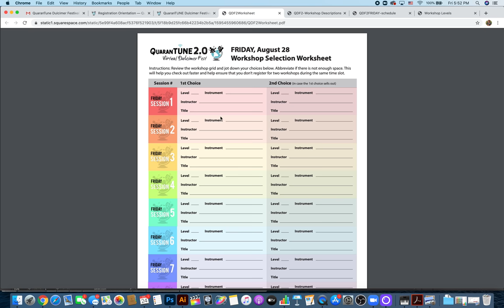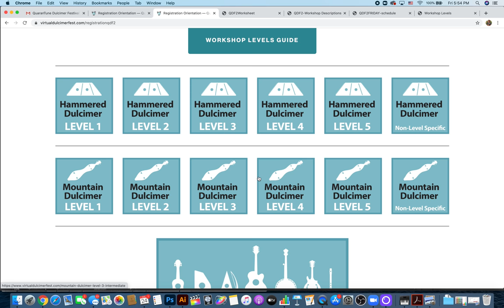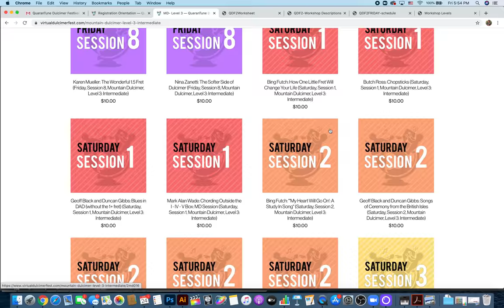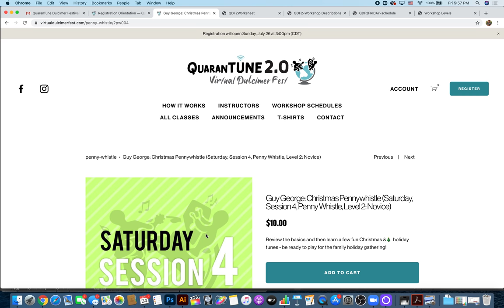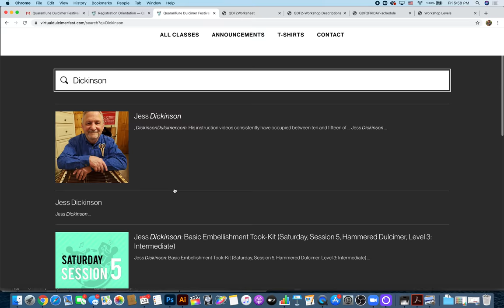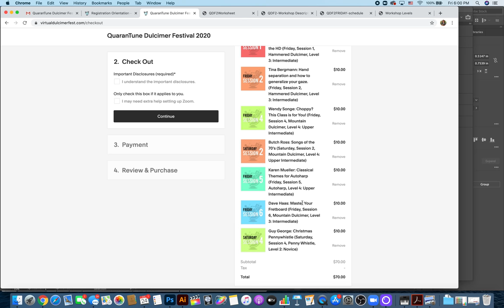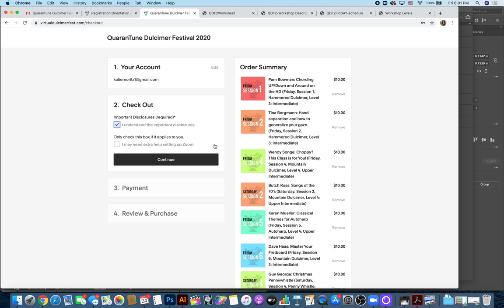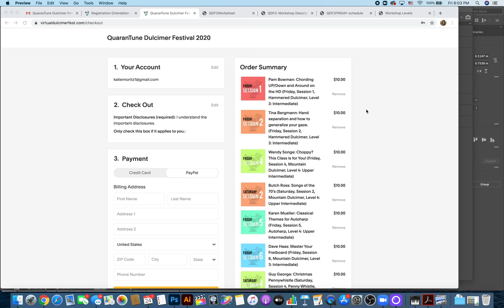QDF 2.0 Registration Tutorial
Note:  I was trying to get this video done as quickly as possible (in order to reduce down-time) and forgot to mention a few things.
• ALL orders will receive an email order confirmation!  You don't need an account for that.
• Concert Tickets will NOT be available.  I'm sorry I said that in the step-by-step guide.  Plans changed and we will make announcements on concerts at a later date.
• Our site is secure, but if you feel nervous, you can very easily go into your account and delete your credit card payment method after you register so that it's not saved on our website.